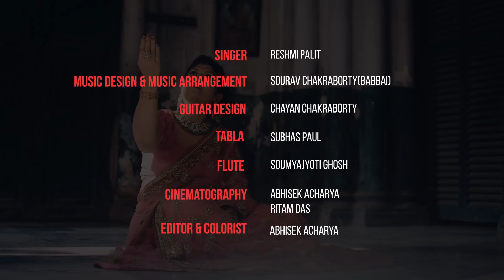Salona Sa Sajan (Cover)। Ghazal | Asha Bhosle। Gulam Ali। Reshmi Palit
In this music video, the phenomenal Ghazal, 'Salona Sa Sajan' by Indian playback singer Asha Bhosle, composed by Ustad Ghulam Ali, is sung wonderfully and flawlessly by Reshmi Palit.

Song-Salona Sa Sajan
Singer -Reshmi Palit
Originally Sung by - Asha Bhosle
Composer - Gulam Ali
Music Recreation and Music Design- Sourav Chakraborty(babbai)
Guitar Design- Chayan Chakraborty
Tabla-Subhas Paul
Flute- Soumyajyoti Ghosh
Recording, Mixing, Mastering - Tarun Das
Studio - Violina
Cinematography- Abhisek Acharya, Ritam Das
Editor & Colorist -Abhisek Acharya
Make-up & Draping- Priya Khan
Special thanks to Guruji Kinnar Seen and Payel Seen of Sangeet Vilas, NY